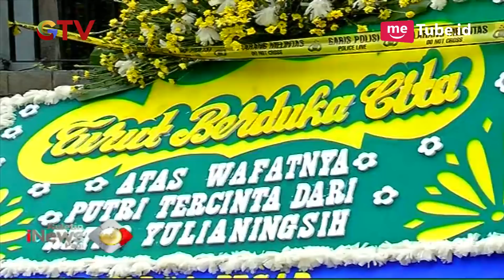Tim Penyidik Polresta Depok Gelar Pra Rekonstruksi Kasus Pengasuh Bunuh Bayi - BIP 31/01